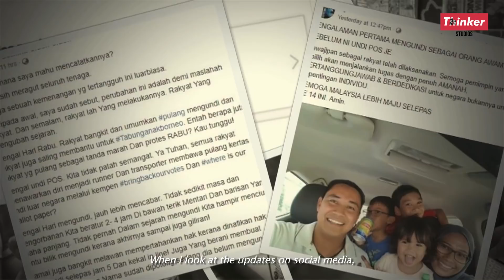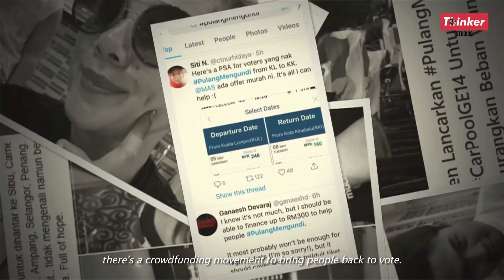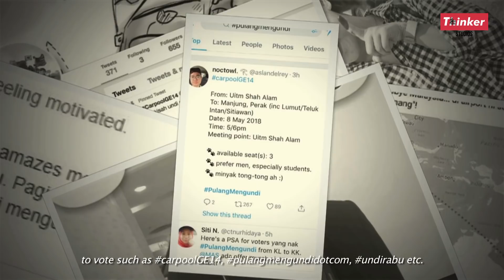The Amazing Malaysian Voters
One of the amazing things that happened during the recently concluded GE14 was the number of Malaysian from all walks of life that went out to vote. Voting is not just our rights, but our responsibility. Remember your vote counts. Register now for our future

Kisah paling hebat terlakar semasa PRU ke-14 ialah jumlah rakyat Malaysia yang berbilang kaum dan berbeza latar belakang keluar mengundi. Bukan sahaja ia hak kita, malah mengundi juga tanggungjawab kita semua. Daftar sekarang untuk masa depan Malaysia.